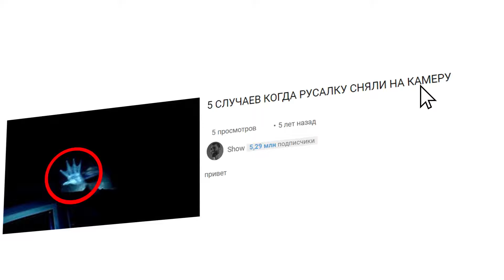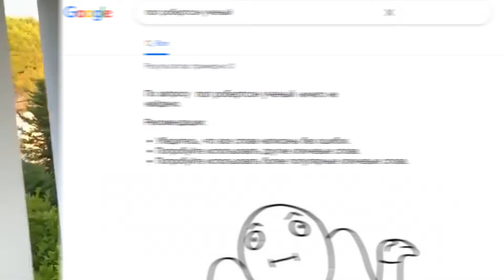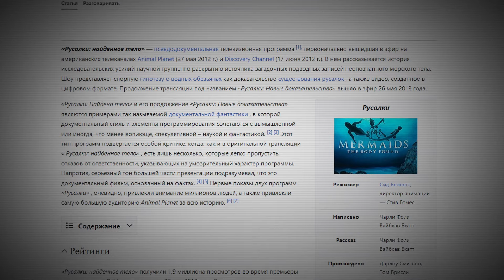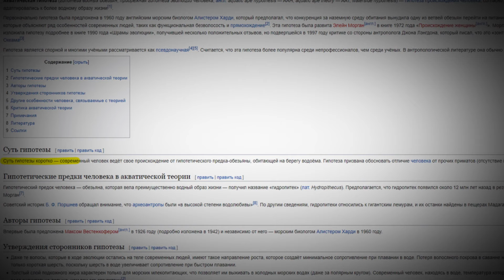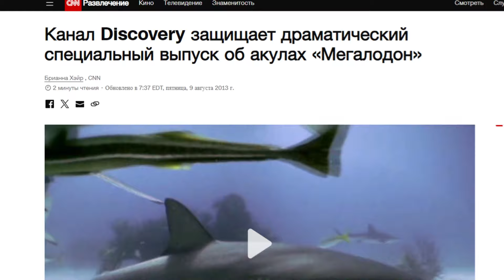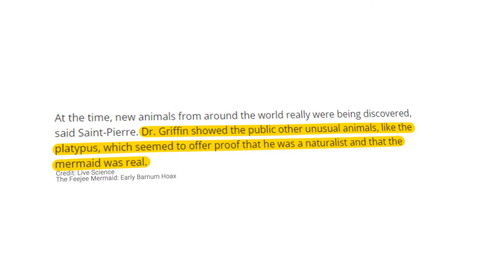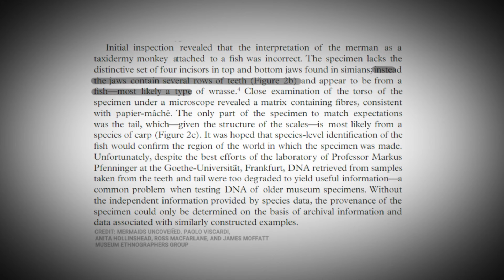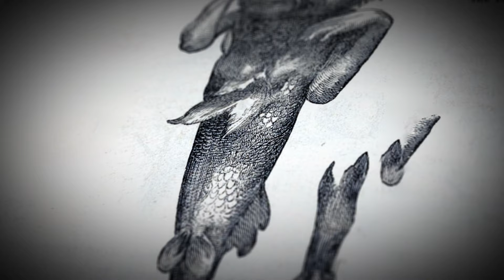Реальные РУСАЛКИ Снятые на камеру [Мистики] Причем тут БЛУП?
Вот еще с давних времен моряки рассказывали друг другу о том, как в путешествиях им встречались волшебные, диковинные существа, мифические русалки. Может показаться, что здесь и так все понятно. Очевидно же, это просто сказки, этим все сказано, но сегодня пойдет речь не о древних мифах, все куда запутанней, как и всегда...

 Peter Hont – Stuga
Ross Bugden - Something Wicked
Karl Casey/White Bat Audio- Dark Retrowave – Serpico
 Dark Mystery – Audionautix

Таймкоды:
00:00 Вступление
01:53 Русалки снятые на камеру
02:40 Русалки: Найдено Тело
04:33 Разбор фильма Русалки Найдено Тело
09:30 Официальное разоблачение русалок
09:53 Русалки: Новые Доказательства
11:10 Мегалодон Жив
12:38 Русалки из прошлого
13:05 Русалка Барнума
15:09 Реальные фото Русалки Барнума
15:50 Современные русалки Фиджи
16:38 Изучение мумий русалок
17:59 Разбор фейков с русалками
19:32 Заключение
20:30 Момент истины

Существуют ли русалки? Попробуем разобраться в этом видео! И в очередной раз вспомним про блуп, куда же без него.